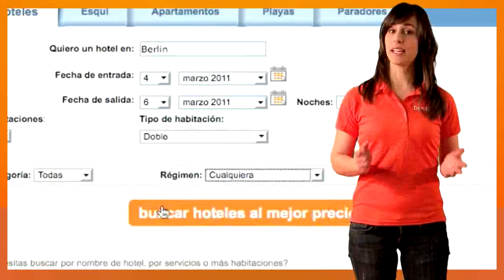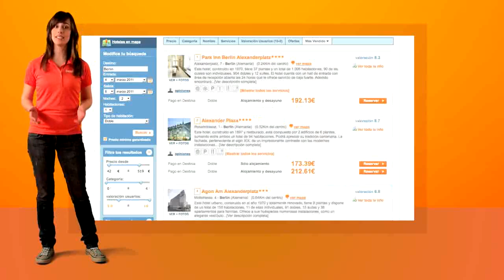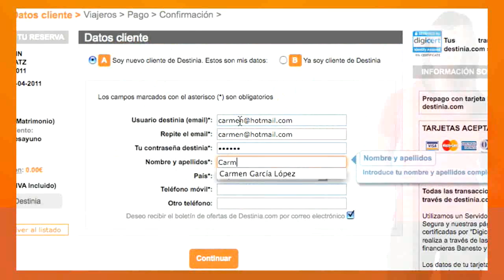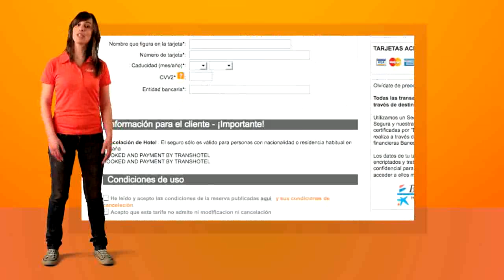Tutorial Resevas de Hoteles | Destinia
Videotutorial de reservas de Hoteles con Destinia.com
Aprende cómo en encontrar la mejor oferta para tus reservas de Hoteles, y confirmar tu reserva de una manera fácil.